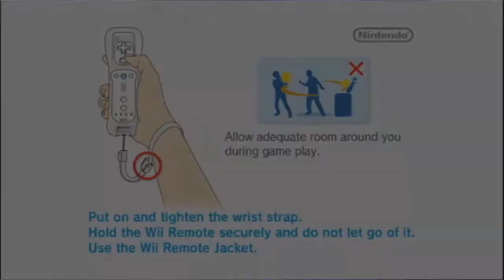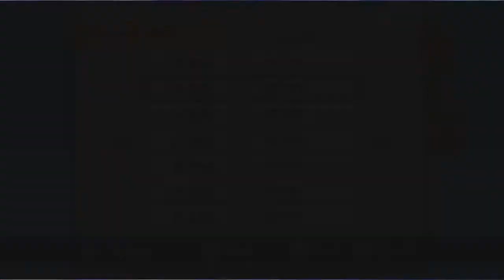Let's Play PokéPark: Pikachu's Adventure - Episode 1: Fun Times at the PokéPark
It's been 10 years, let's go back to the PokéPark.